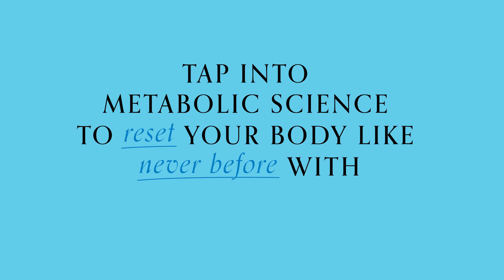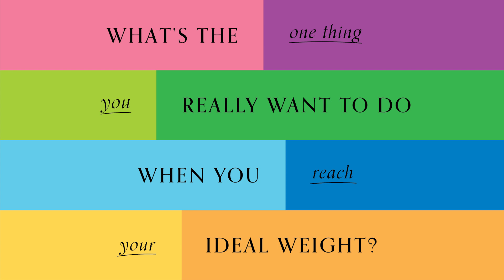Success Story George 90sec Video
George Watson from Vital Body Weight Loss and Wellness lost 132lbs. He has a passion for living life, he's a dedicated husband and father and successful business coach.